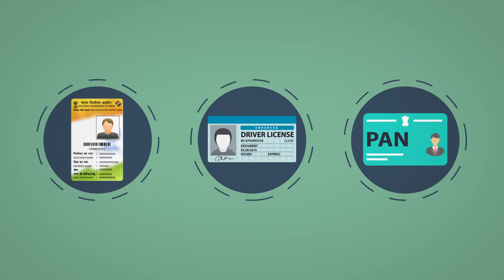Film 10 Basics of Banking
This animation film introduce to the basics of Banking,  and opening of an account.